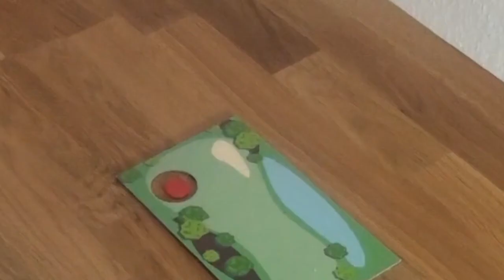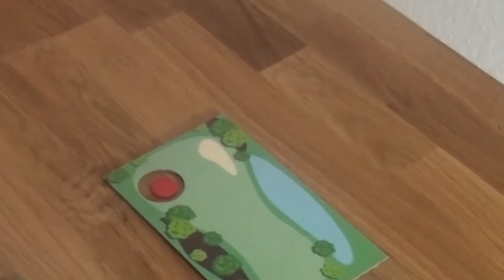Spielregeln für Golf - Schlag den Raab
Eines der Schlag den Raab Spiele ist Minigolf oder Golf mit Schnipp - Chips aus Plastik. Hier findet ihr die genauen Regeln.